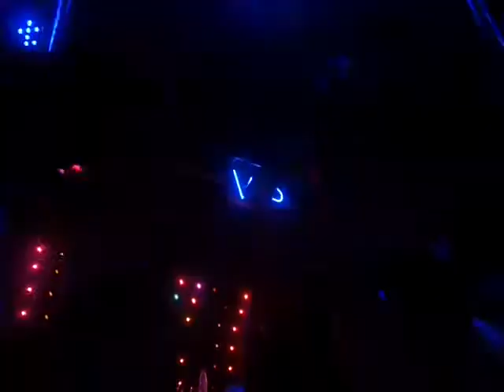TAI PAN FBI in Patong Beach - Phuket - Thailand